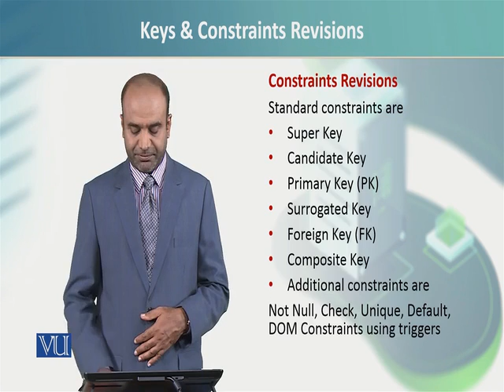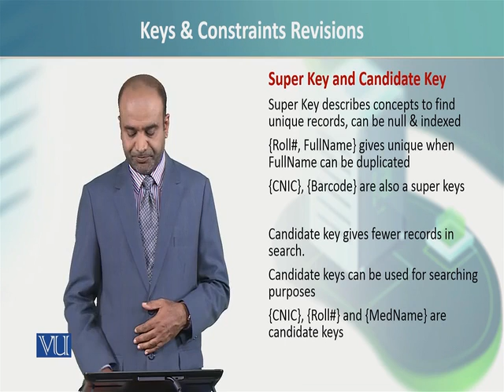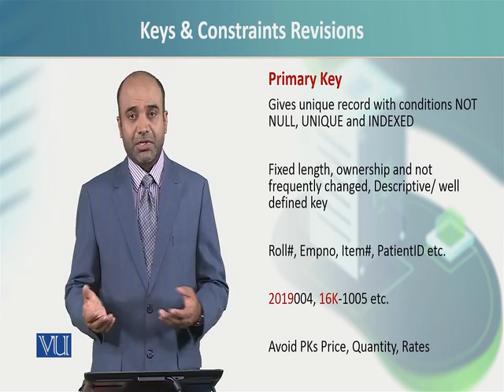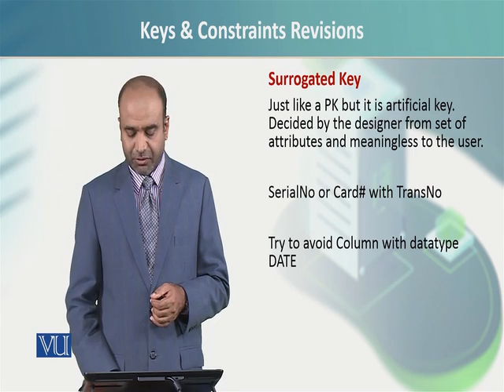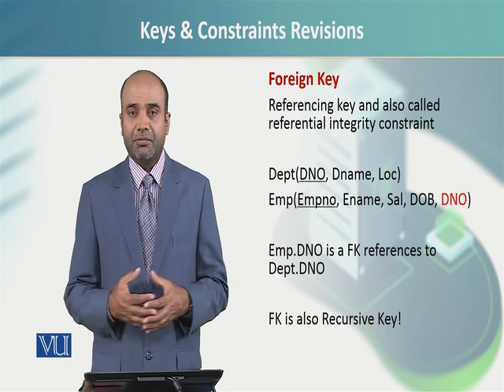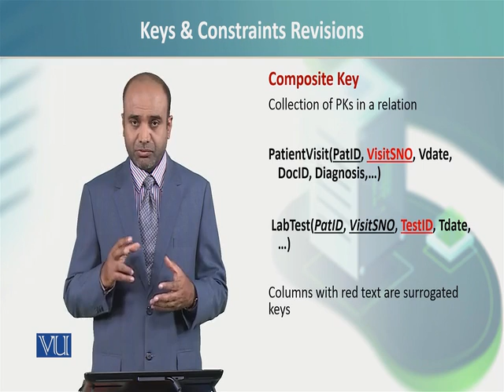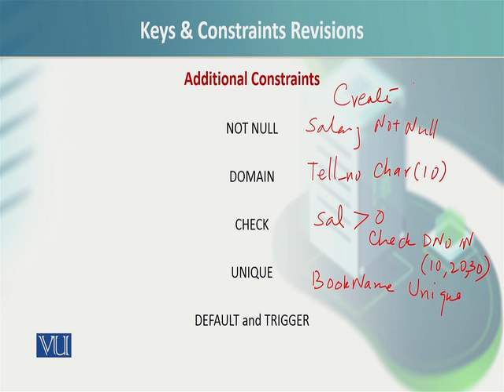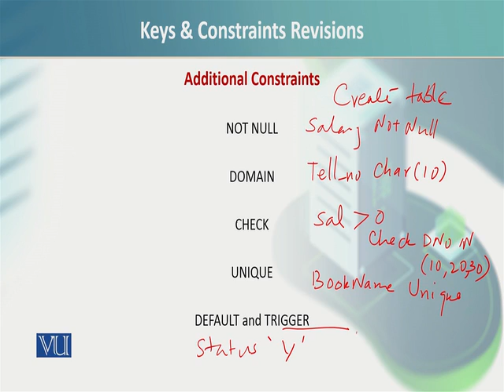CS409_Topic031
CS409 - Introduction to Database Administration
Dr. Ejaz Ahmed